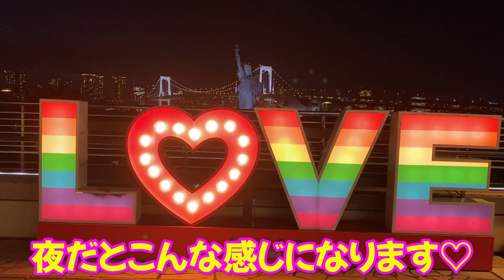【お台場を散歩してきたプラム＆ぱんじろう】Bushbaby Plum's Growth Diary ショウガラゴ プラムの成長日記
プラム姫＆ぱんじろうの動画もいよいよ９０８回目を迎えました！！！！
今回は、プラム姫とぱんじろうのお台場散歩😏🐒🐒💕
レインボーブリッジに自由の女神という贅沢な夜景も満喫😍🐒🐒❤️

Thank you for always watching our videos!
いつもプラム＆ぱんじろうを見守ってくれてありがとう🐒🐒💕

他のアカウントもチェックしてみてね☺️

🐒ふたりの小さなお猿さん🐒
Plum＆Panjirou ショップが出来ました☺️🐒🐒❤️
↓↓↓覗いてみてね🐒🐒💕

On October 4, 2020, a baby boy joined the family 🐒🐒💕
I hope you will all enjoy this with me, and look over them with kind eyes.

鬼滅の刃 で歌ったり、毎日 プライムニュース でナレーションしてます🎙✨